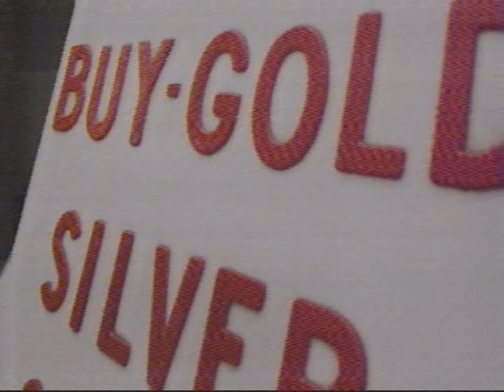Forum On Cash For Gold Trade - JUNE 2012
Law enforcement and Cash for Gold stakeholders held recent talks concerning Cash for Gold Trade.